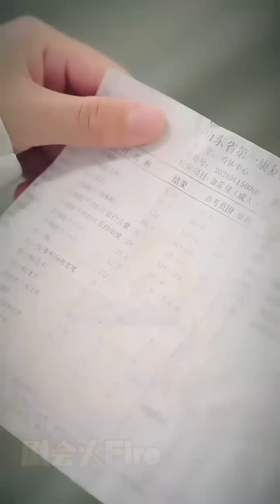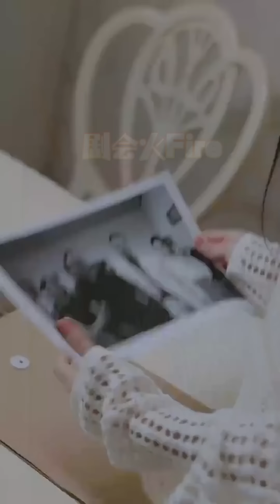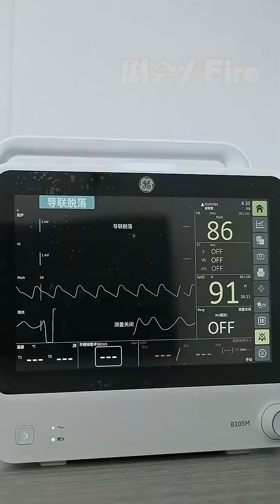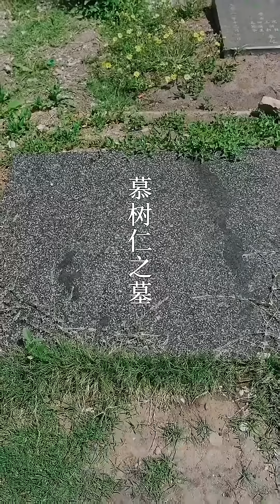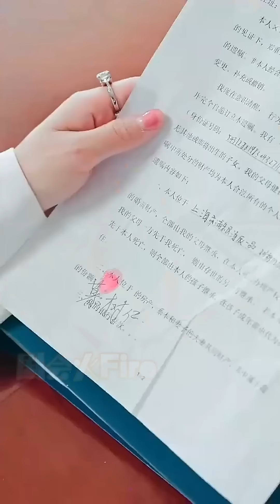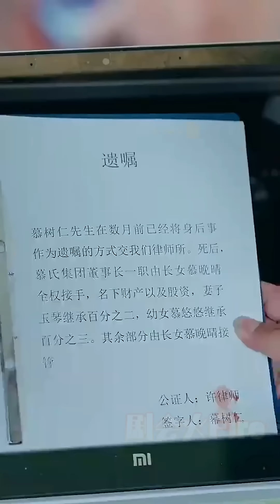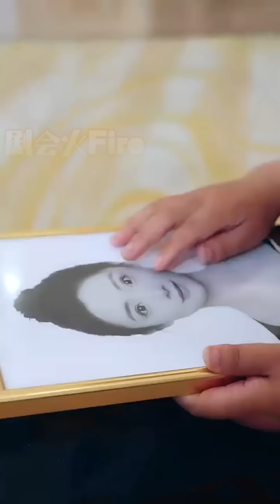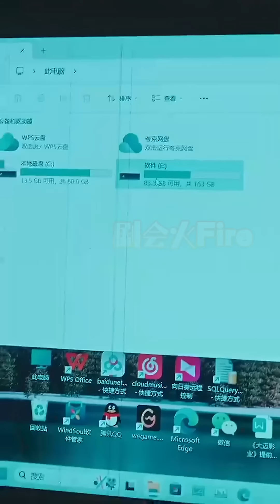为替死去的母亲报仇，她在出嫁那天给了恶毒继母和妹妹致命一击，却不知，即将嫁进的傅家也不过是另一个龙潭虎穴，残疾却优秀的丈夫对待冲喜的新娘却温柔至极，看似柔弱的新娘实则是带刺的玫瑰《暗夜新娘》剧会火